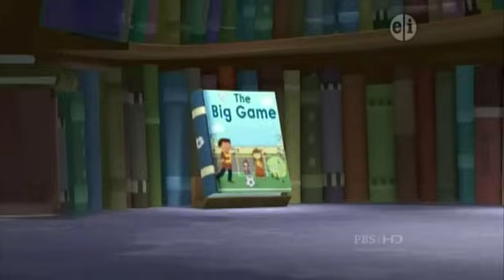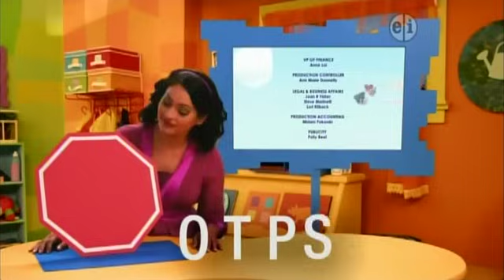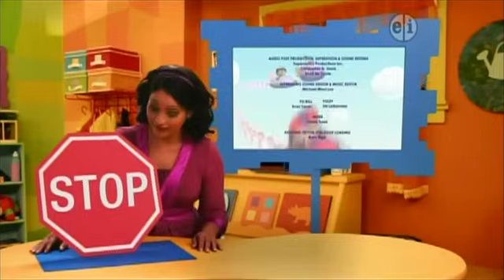060 Super Why The Big Game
@Family Gaming on Roblox & Mc